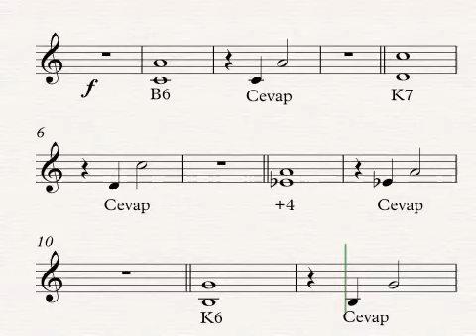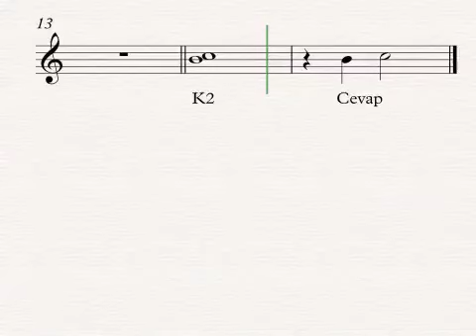4- İki Ses Tekrarı (Aralık Duyma, Tekrarlama)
İki ses (aralık-interval) duyma, (na-na) çalışması. Özellikle yetenek sınavları için hazırlanan öğrenciler için bir çalışma serisidir, diğer videolarda farklı aralıklar mevcuttur. Öncelikle sesi açın ve dinleyin, aralığı duyunca zaman kaybetmeden önce kalın, sonra ince sesi Na-na şeklinde tekrarlayın, sonra cevabı dinleyerek kontrol edin. Kontrol açısından öğretmeniz eşliğinde çalışabilirsiniz. İlk çalışmaları görsel öğrenme amaçlı ekrana bakarak daha sonra ekrana bakmadan işitsel çalışın. Hatasız yapana kadar tekrar çalışılması tavsiye edilir.  Farklı cihazlarla (anfi, kulaklık, dış hoparlör) çalışabilirsiniz. İyi çalışmalar!